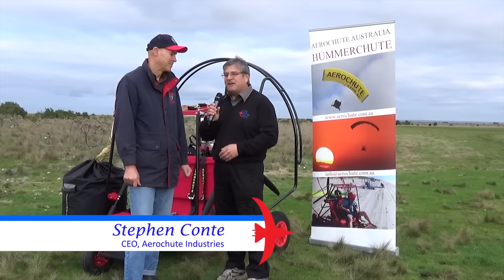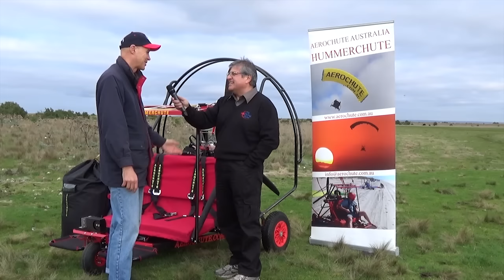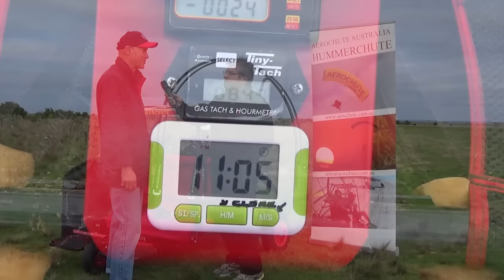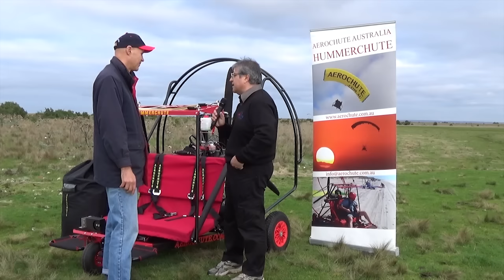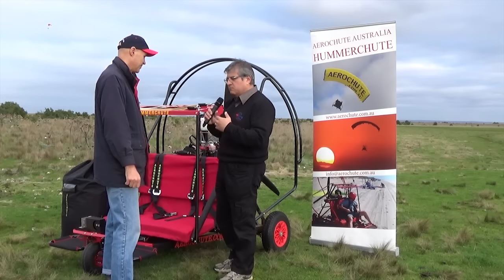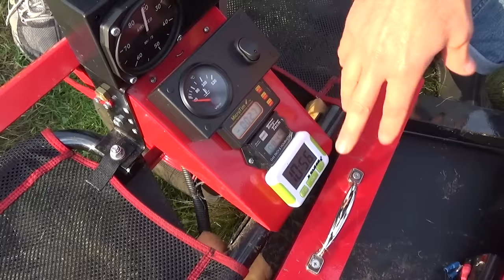Season 1, Episode 1; The Flying Gocart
What kind of person takes to the sky in a flying Go Kart? Stephen Conte of course. With a passion for ultralight aircraft, and inspired by similar "Powered Parachute" designs from Europe and the US, Stephen started the first "Aerochute" company and flight school in Australia, boasting one of the most unique, safe and affordable ways to get into the world of aviation.